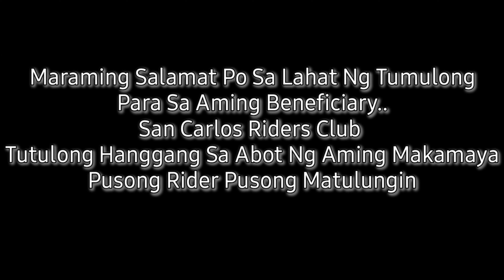Charity Sticker For A Cause/San Carlos Riders Club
Please watch all video